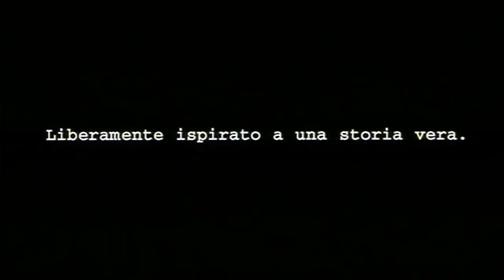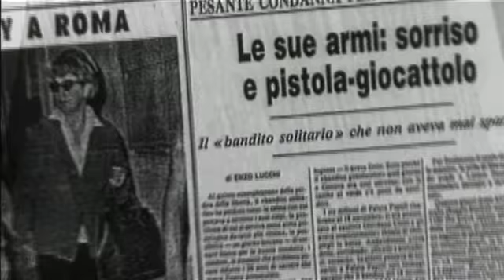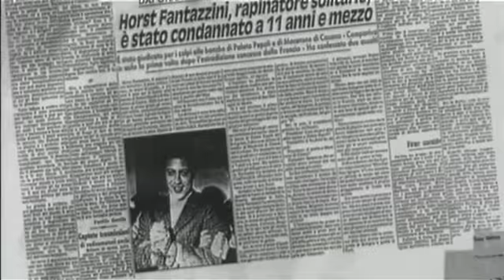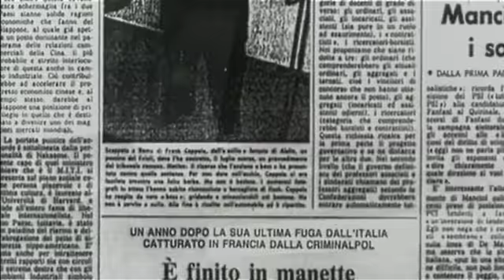Ormai è fatta (1999), Stefano Accorsi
"Ormai è fatta", di Enzo Monteleone con Paolo Graziosi, Antonio Catania, Emilio Solfrizzi, Stefano Accorsi, Fabrizia Sacchi.

La storia di Horst Fantazzini, un ladro veramente esistito, che derubava le banche con una pistola giocattolo. Rubava solo quello che gli serviva per vivere. È la moglie a raccontarla, ricordando come sia stato condannato a trent'anni di carcere anche se non ha mai né ucciso né ferito nessuno. Un giorno aveva anche tentato la fuga, ma era stato ferito e rimesso in carcere.